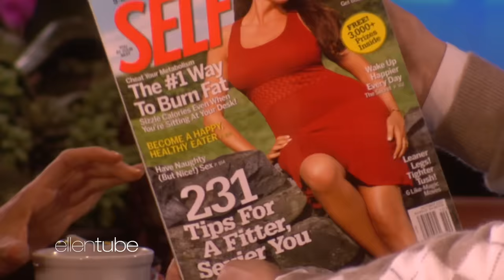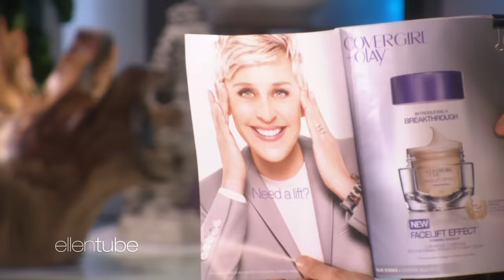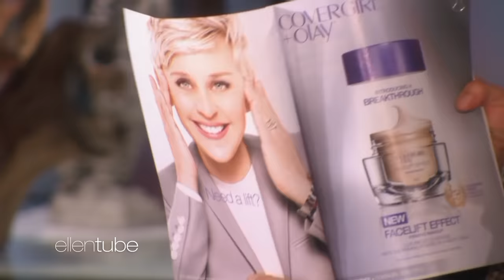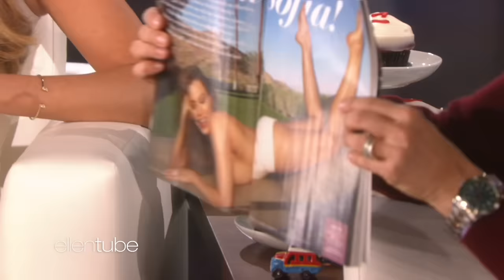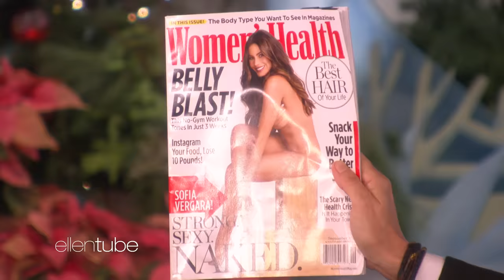Every Time Sofía Vergara Appeared on the ‘Ellen’ Show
Sparks flew whenever this icon graced the screen. Delight in the finest moments of Sofía Vergara on “Ellen”!